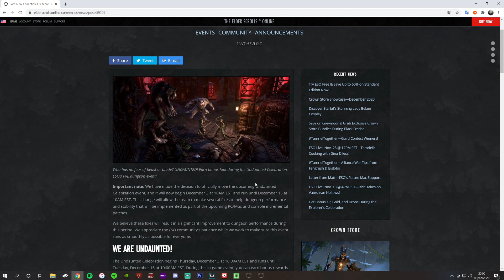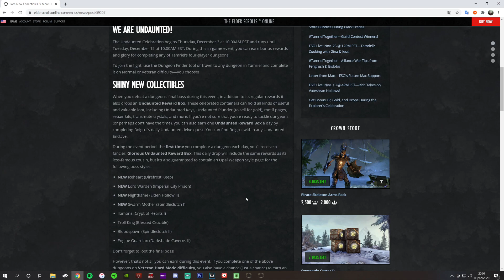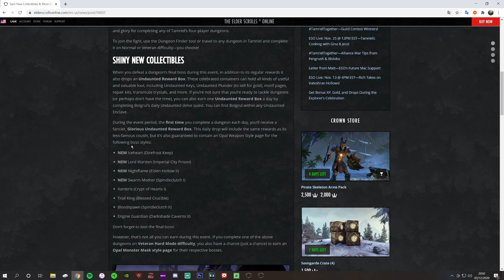THE ELDER SCROLLS ONLINE - DIOGUIA - EVENTO, Undaunted Celebration